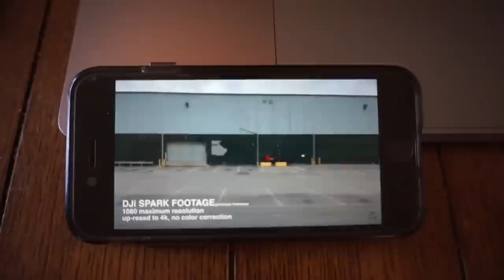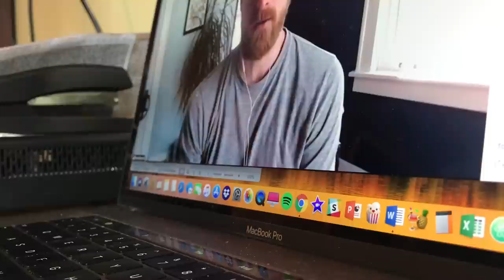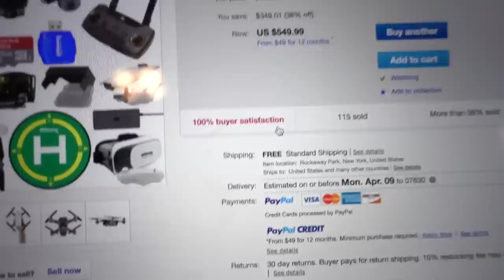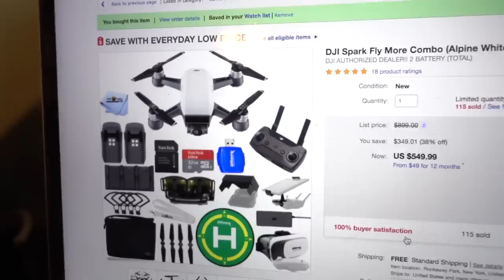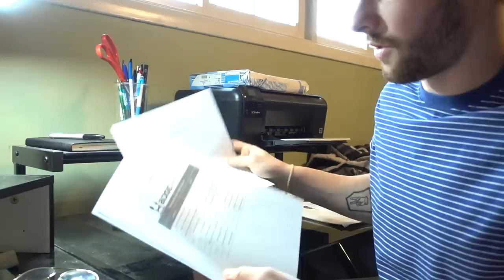Signed the Contract... Bought a Drone! | Week 55 Vlog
Week 55 just wrapped up here at the HQ *barks twice*. This week was a good one. Lot of content was produced, the big contract was signed and I FINALLY pulled the trigger on a drone, something I've had my eye on since I lived in California back in November. I snagged the DJI Spark Fly More Combo Kit. The weather's been realllll shitty all week so I didn't get a chance to actually fly tha ting, but some awesome footage is on the way! Njoy.

💰 PROMOS 💰
🏈 $5 off PFF EDGE - use "EDGE5OFF"
🏈 $20 off PFF ELITE - use "ELITE20"